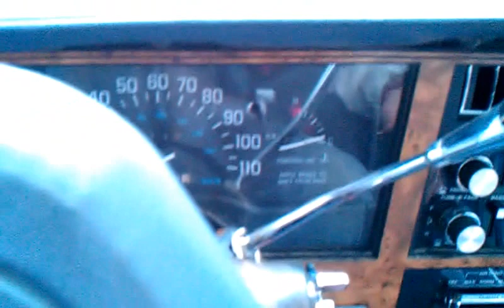COLD START 1996 BUICK CENTURY MAKIN SURE BATTERY ISNT DEAD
HERE I AM JUST MAKIN SURE THE BATTERY DIDNT FREEZE AFTER POWER HAS BEEN OUT